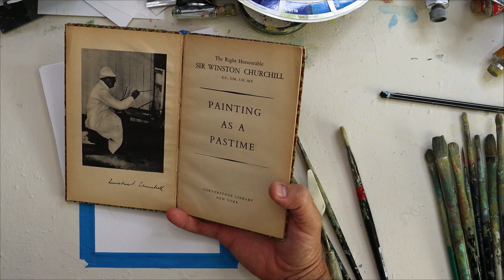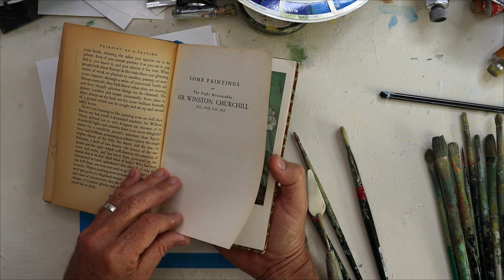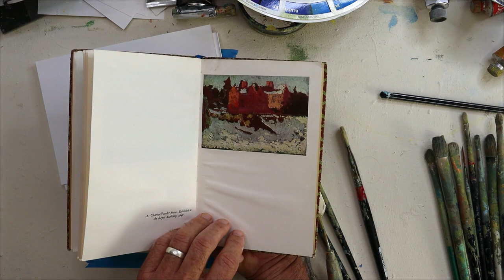Winston CHURCHILL'S Painting Tips for Artists (Podcast)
Painting is one of the best ways to relax and overcome times of stress. Painting is a complete change for mind and body. This is the view also of Winston Churchill. In his book Painting as a Pastime, Winston Churchill relates his struggle with depression and anxiety. Also how painting saved him from these emotions. In episode 13 of Loosen Up Your Painting Podcast we take a closer look at Churchill's book and how it applies to us today.